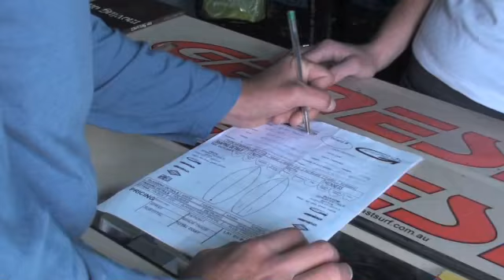Surfing Equipment Southern Adelaide Lonsdale Mid Coast Surf SA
Mid Coast Surf located in Southern Adelaide Lonsdale is an excellent choice if you are looking for Surfing Equipment or surf books. To learn more call , visit us at Units 6-8, 200 Dyson Road, Lonsdale, SA, 5160 or check the url above.